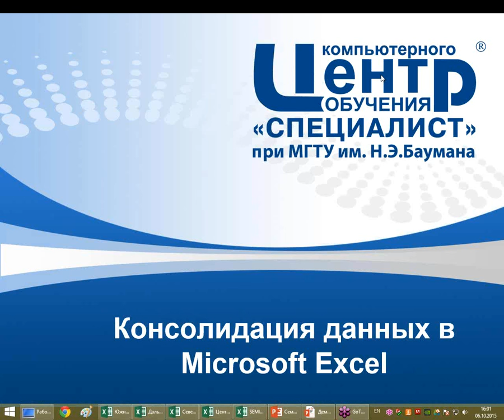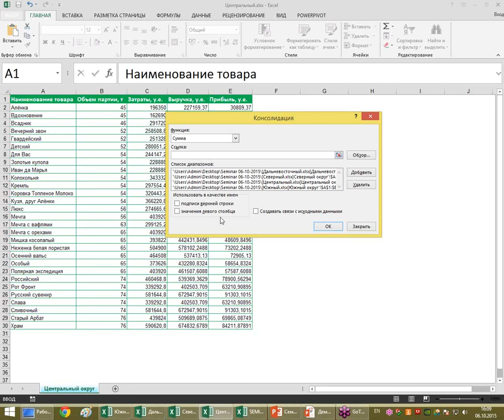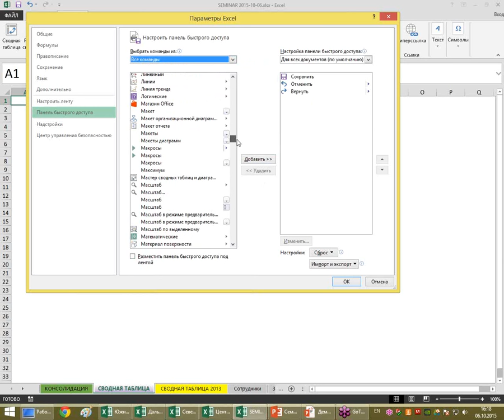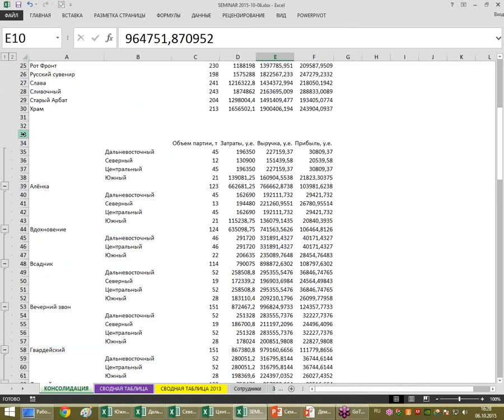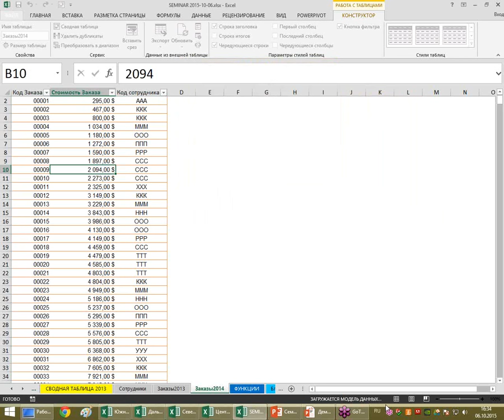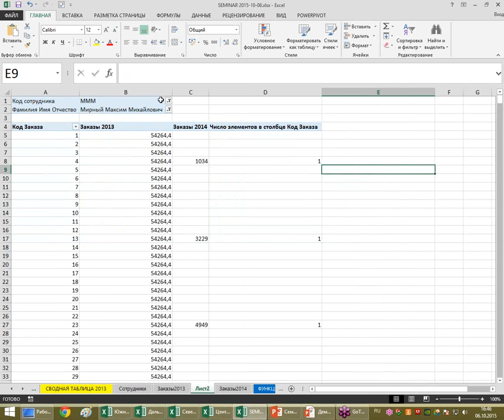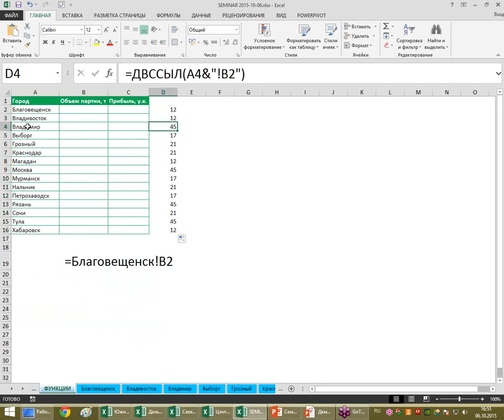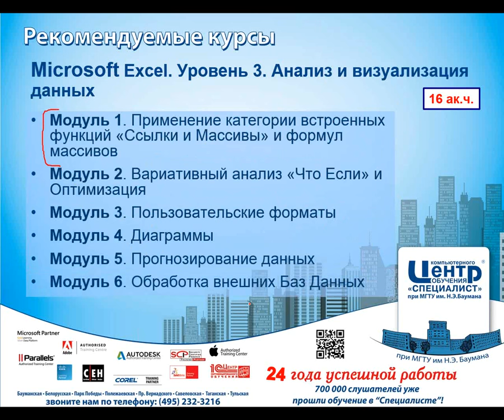Консолидация данных в Microsoft Excel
Как быстро и правильно собрать большие объемы данных из разных документов? Каждый, кто занимается анализом данных в Excel
встречается с проблемой сбора (консолидации) данных из разных источников (причем неважно,  собираются они просто так или же обрабатываются с помощью функций).
На семинаре вы узнаете, как создавать отчеты на основе нескольких таблиц (применяя функции, консолидации, сводные таблицы по нескольким диапазонам или таблицам), а также  проследите процесс построения консолидированных отчетов не только с помощью стандартных инструментов из любой версии Excel, но и используя новые возможности Microsoft Excel 2013.

Бесплатный вебинар ведет ведущий преподаватель курсов по бизнес-анализу и работе в Excel, сертифицированный тренером Microsoft и обладатель престижнейшего статуса MVP (Microsoft Most Valuable Professional), автор единственных в России курсов Excel, авторизованных корпорацией Microsoft, Ольга Владимировна Кулешова.